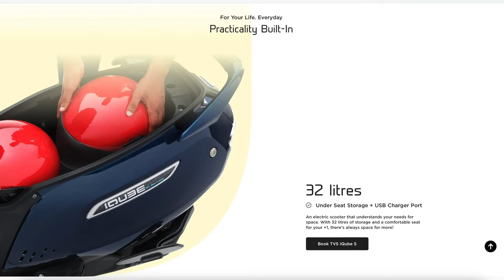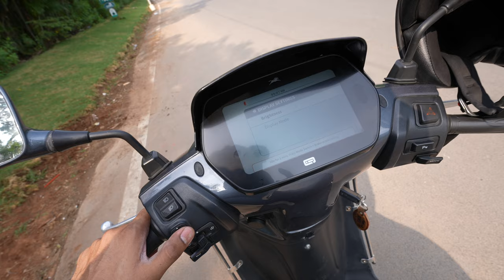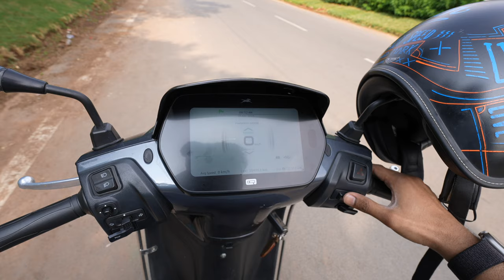Very Comfortable Scooter | First Ride Impressions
Had a chance to test ride and experience the TVS iQube S smart electric scooter for the first time and I enjoyed this scooter in the city. This is touted as the potential competitor to the upcoming Ather Rizta electric scooter. Check out the full video to know more and let me know what you think!

I Invest and trade with Kite by Zerodha, India’s largest retail stockbroker. Open an account now.

Mobile mount
Peak Design universal mount

UE Wonderboom 2
Ulanzi Hero 10 Adapter